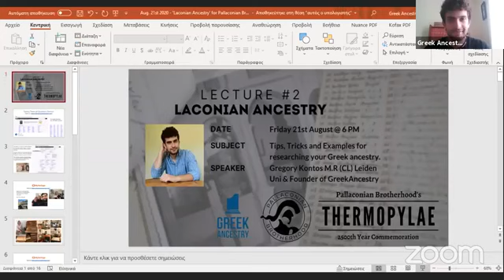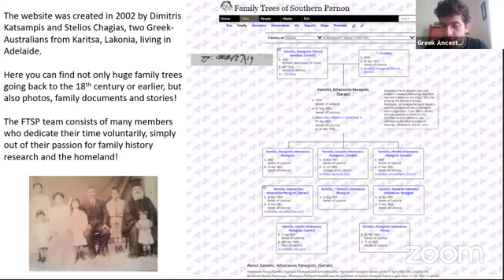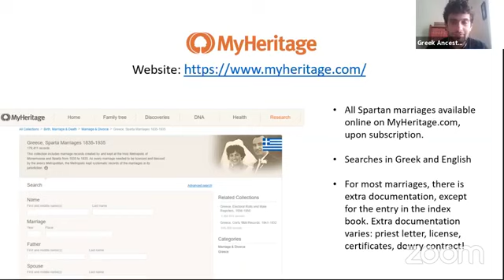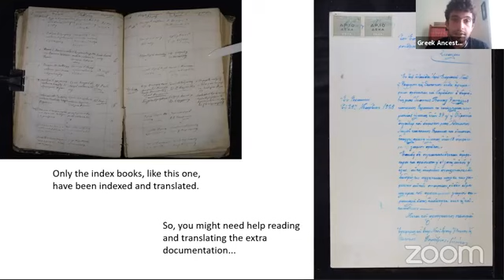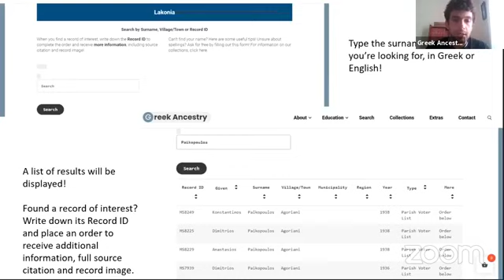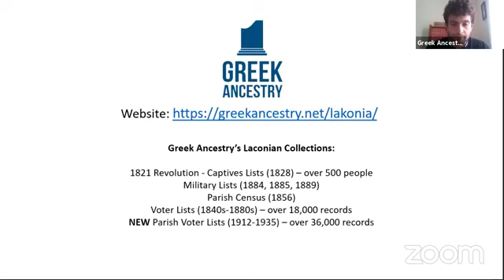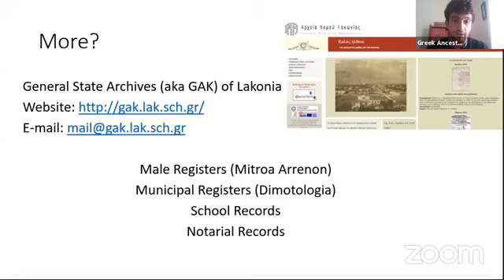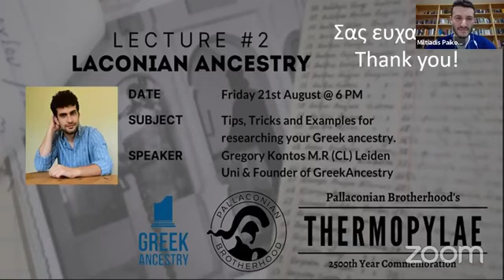"Laconian Ancestry" - Pallaconian Brotherhood of Melbourne and Victoria, 8/21/2020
Lecture on "Laconian Ancestry" by Gregory Kontos (founder of Greek Ancestry). This lecture was organized by the Pallaconian Brotherhood of Melbourne and Victoria, "Leonidas", as part of its Commemorative Events for the 2,500th Anniversary of the Battle of Thermopylae.